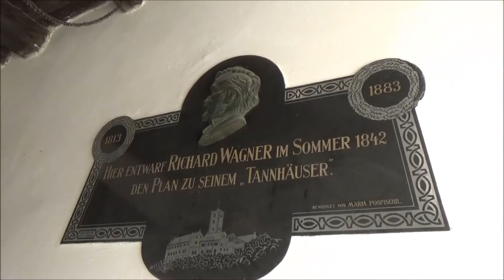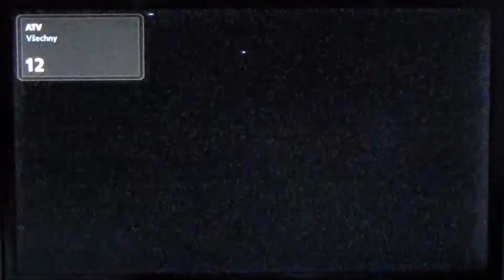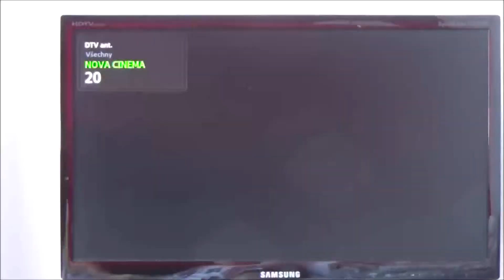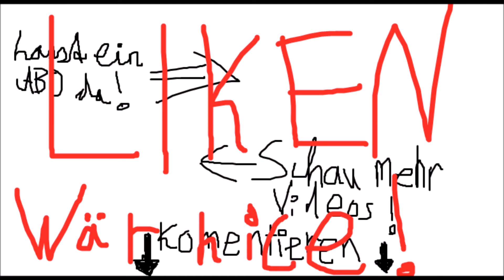Sommertour18 * 01.07. bis 04.07. - Ústí nad Labem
Sommertour18 * 01.07. bis 04.07. - Urlaub in Aussig

Erstes Video der Sommertour. Die Sommertour - dieses Jahr eher stückweise aufgrund von nicht vorhandenen Sommerferien. Nächstes Video der Sommertour dann Anfang August.